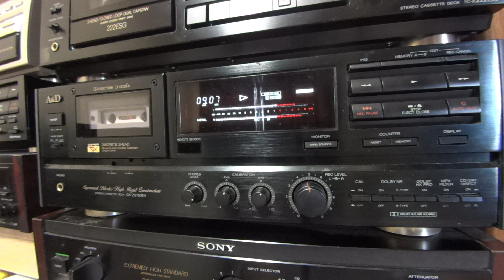渡辺美里 My Revolution